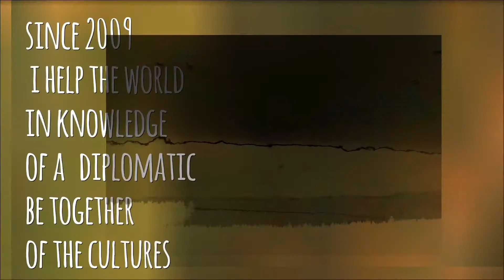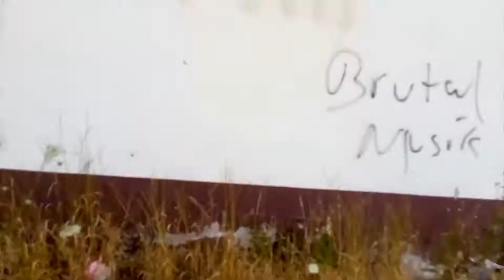WAS GEHT AB IN MEINEM KANAL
trailer und story...